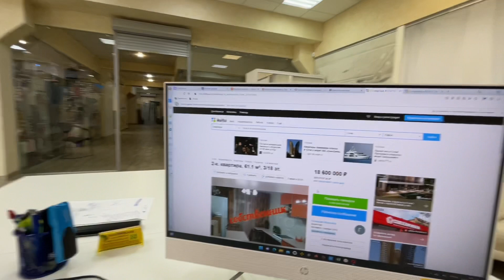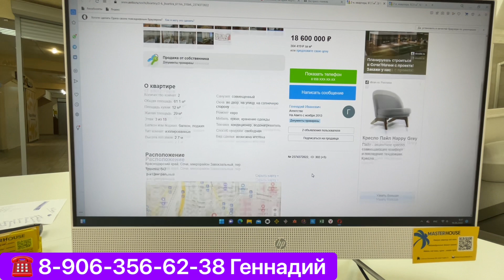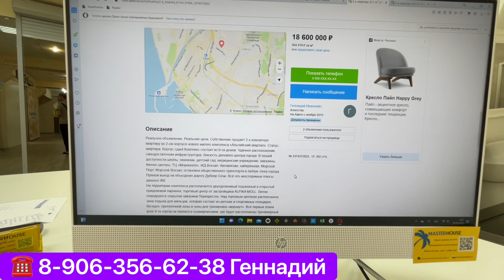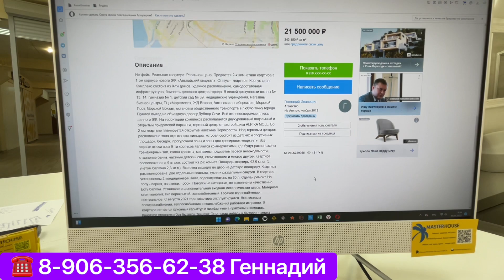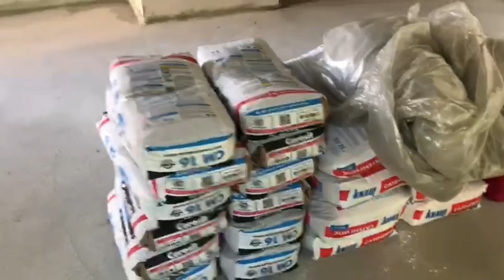На несколько МИЛЛИОНОВ ДЕШЕВЛЕ с Ремонтом в Сочи, чем от Застройщика 🔥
На сколько дешевле можно купить квартиру с ремонтом в Сочи , чем черновую от Застройщика ❓
Почему это очень выгодное предложение ❓
Пришло время показать вам чистовую отделку квартир в Сочи, от нашей компании Master House✅

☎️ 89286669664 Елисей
Подробную информацию о нашей компании Master House можете узнать на нашем сайте: